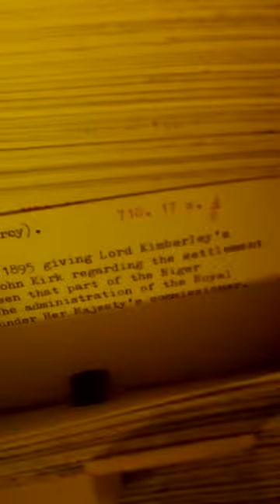Africana Rhodes House Library Card Catalogue - The Horror - Item is tied up under one category